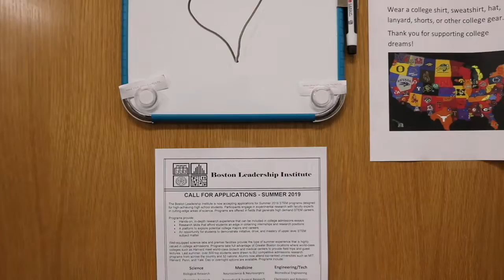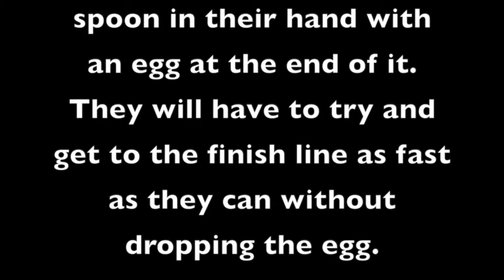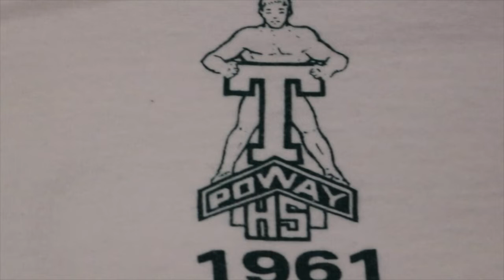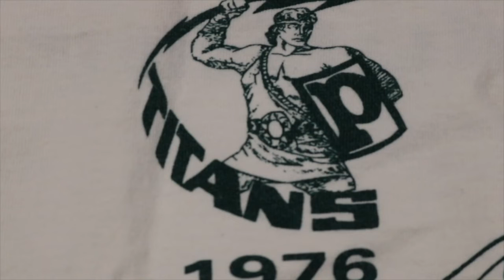Wednesday January 30, 2019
Program Director: Christian Bergman